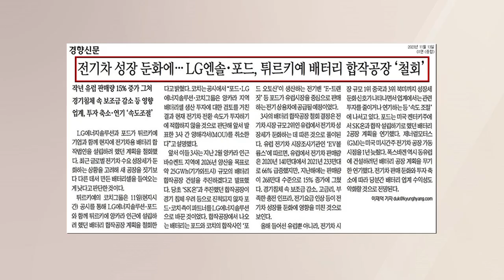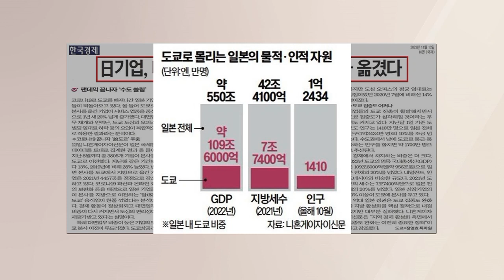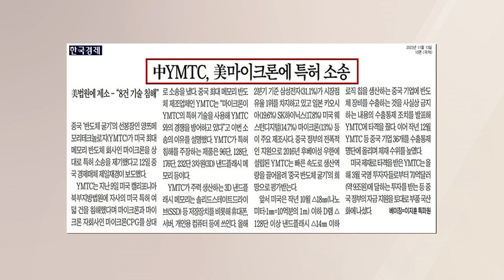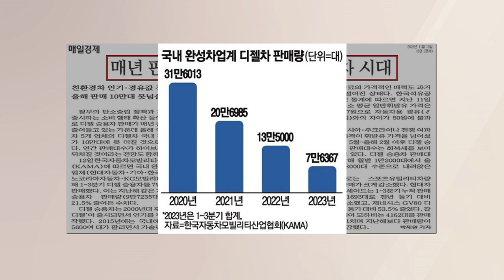[조간브리핑] 디젤차 시대 저문다…매년 판매 대수 '뚝뚝'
■ 모닝벨 '조간 브리핑' - 장연재

조간브리핑입니다.

◇ 美은행 수익 '빅4' 편중 심화

한국경제 기사입니다.

미국의 4대 대형은행의 수익 편중 현상이 더욱 심해졌다고 보도했습니다.

현지시간 11일 뱅크레그데이터 보고서 등에 따르면, JP모건, 뱅크오브아메리카, 웰스파고, 씨티그룹 등 4대 금융그룹의 올해 3분기 수익은 업계 전체 수익의 절반가량에 달한 것으로 집계됐습니다.

이들 빅4의 순이익은 전년 동기 대비 23% 증가했고, 미국 내 4400여 개 은행이 창출한 총수익의 45%를 차지했습니다.

올 3월 실리콘밸리은행(SVB) 등의 줄파산 사태 이후 최근 미국 내 상업용 부동산 위기가 커지면서 이 부문에 대출을 많이 해준 중소 지역은행의 입지가 흔들리고 있다는 분석입니다.

중소은행 위기로 미국 은행업계의 전체 수익이 3분기 들어 5% 줄었는데, 업계 총수익이 감소세로 돌아선 것은 여섯 분기 만에 처음입니다.